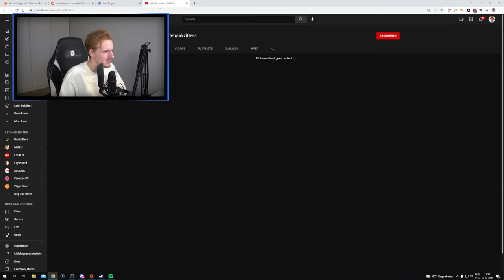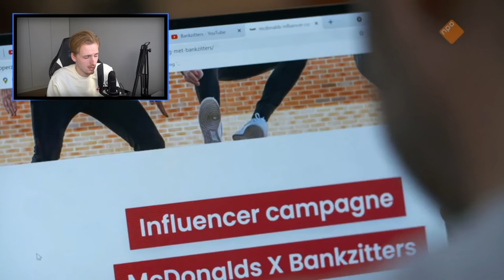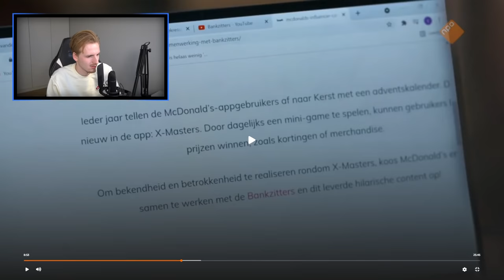BANKZITTERS WORDEN OP TV GEHAAT!!! (Nie normaal dit)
Bedankt voor het kijken naar "BANKZITTERS WORDEN OP TV GEHAAT!!! (Nie normaal dit)'!
Meer concentratie tijdens het gamen? Check Gebruik MerryCrysler voor 20% korting!!

Hallo mensen!